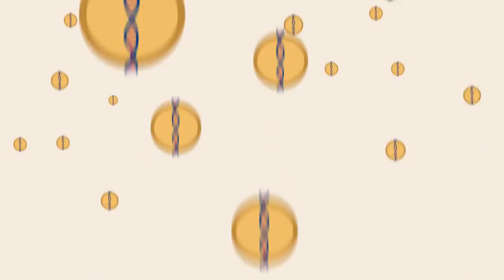Prevención Salud | Video Animado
Este video fue diseñado como parte de la campaña de Lanzamiento de la Prepaga del Grupo Sancor Seguros.

Producción General: Kinexo.tv y Brote AD
Producción Artística: Kinexo.tv
Diseño: Kinexo.tv y Brote AD
Animación: Kinexo.tv

(P) 2013